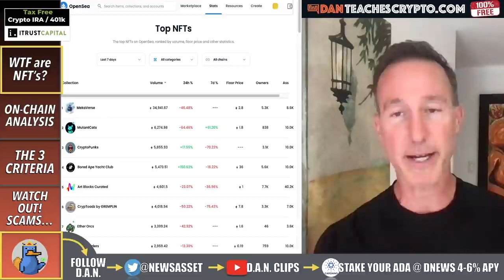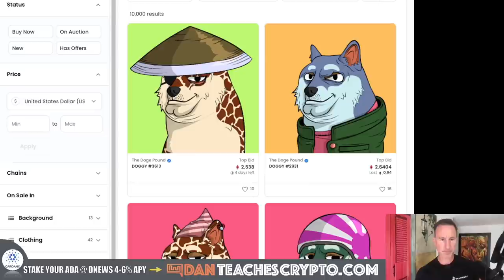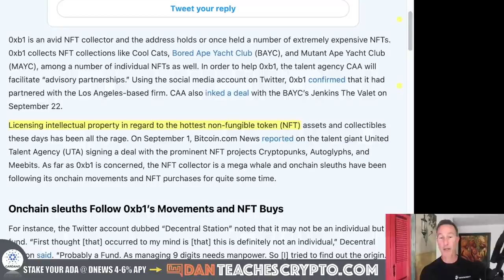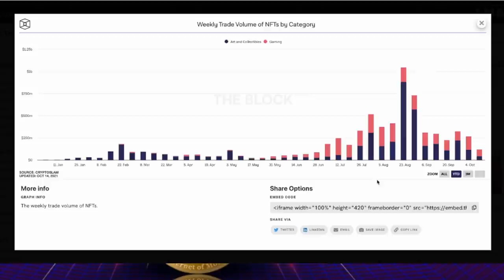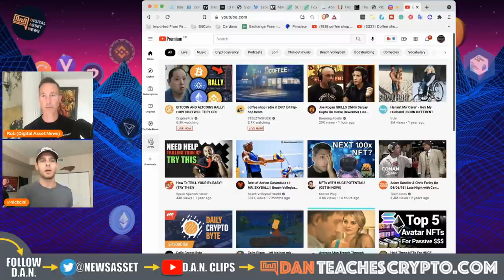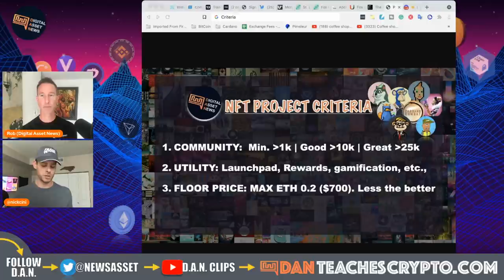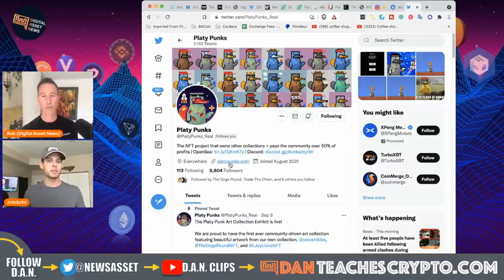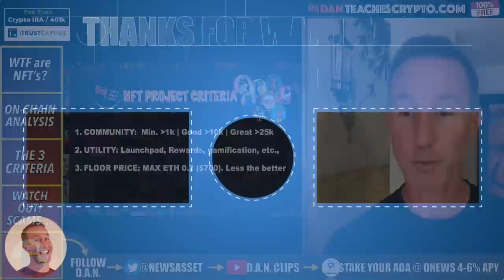WTF ARE NFT’S AND WHY ARE THEY VALUABLE?!? CRYPTO GOLD OR ICO 2.0?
THE BITCOIN AND CRYPTO MARKET IS taking off but NFT s are really starting to blow up. In this video we take a look at what are NFT's, WHY they are valuable and HOW to EVALUATE them.

0:00 - WHAT ARE NFT'S & WHY ARE THEY VALUABLE?
12:12 - ON-CHAIN ANALYSIS FOR NFT'S
17:19 - THE 3 CRITERIA TO EVALUATE NFT'S
28:41 - AVOIDING SCAMS

●▬▬▬▬▬▬▬▬FOLLOW D.A.N.▬▬▬▬▬▬▬▬▬▬●

●▬▬▬▬▬▬▬▬STRATEGIES▬▬▬▬▬▬▬▬▬●